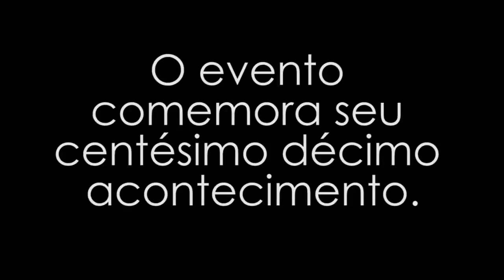Viajando com Alê para Detroit City - Auto Show 2017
NAIAS (North American International Auto Show) - O maior evento automobilístico do mundo realizado em Detroit (USA).

Fui convidada pela mega agência de eventos George P. Johnson, para ver o lançamento do novo Lexus, que por sinal está incrível de lindo.